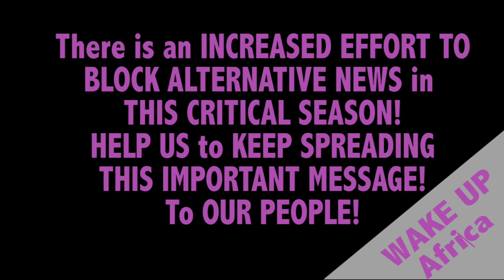This is the ONLY WAY to Control and BENEFIT from the STORMS in YOUR LIFE!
Please consider supporting the WAKE UP AFRICA movement in whatever way you can. or send us a love donation through PayPal And be sure to share widely, the shows that we release on our YouTube platform Dr. Mumbi Spiritual Show.